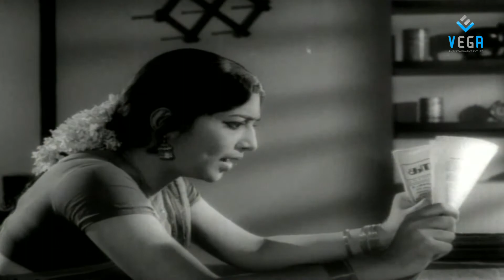Suriyankanthi Tamil Movie Part 03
Watch Suriyankanthi Tamil Movie Parts